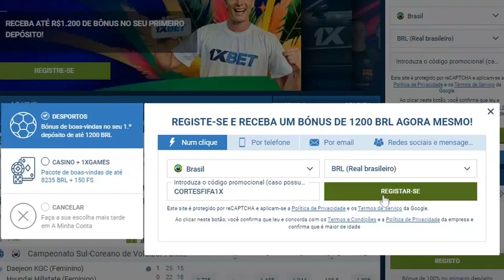PAIVINHA X FIFALAN (JOGO QUE GEROU UMA TRETA PESADA!!!)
Fala rapaziada, o PAIVINHA jogou contra o FIFALAN que também faz lives de FIFA, e acabou tendo vários acontecimentos nesse JOGÃO! Goleada, Treta e muito mais!! Neste vídeo você confere o JOGO COMPLETO do PAIVINHA contra o FIFALAN!!!

PRÓXIMO VÍDEO: O VÍDEO DA TRETA!!!